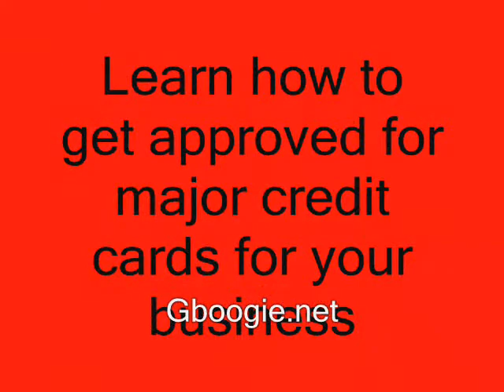business credit cards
Gboogie Ebook collection can be purchased here.